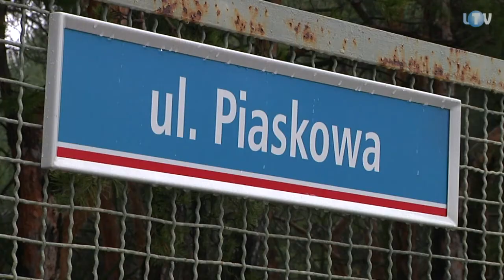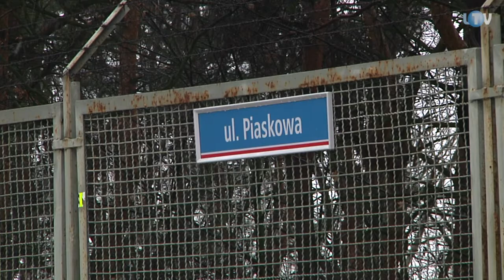Będzie rondo na Piaskowej